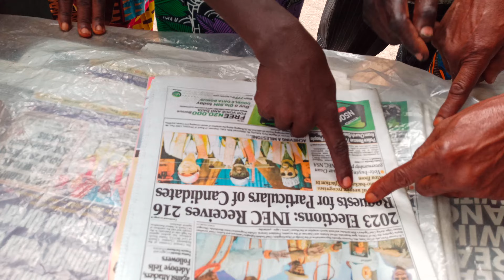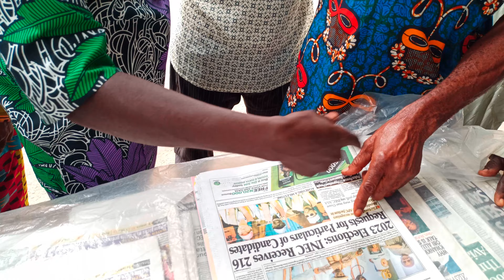Polical Calculations And Challenge for Peter Obi President